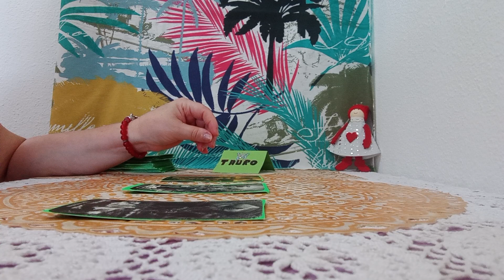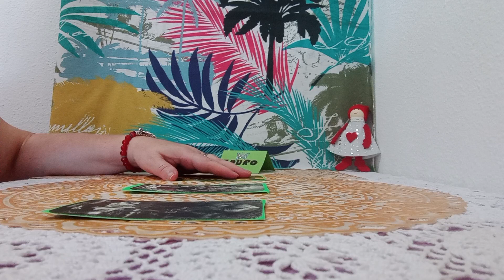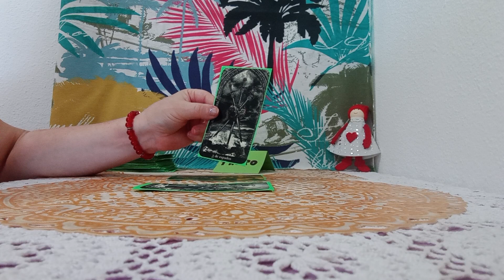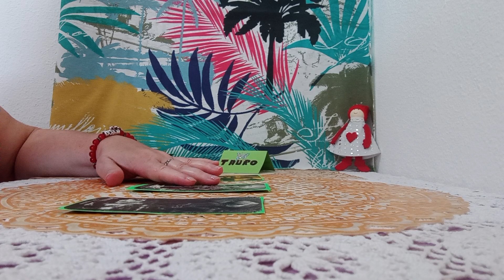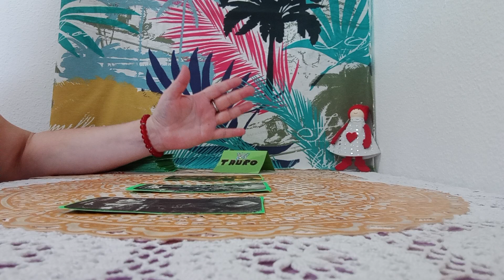SENTIS QUE DEBEIS SABER#🤔